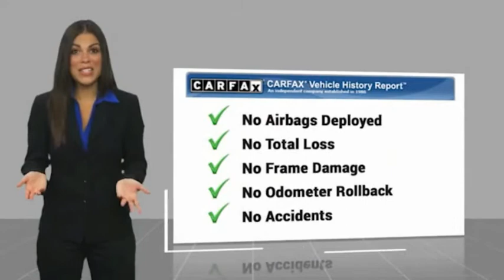2017 Genesis G90 TEMECULA MURRIETA MENIFEE HEMET CORONA ESCONDIDO P3775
2017 Genesis G90 3.3T PREMIUM RWD

Temecula Hyundai
27430 Ynez Rd.

TEMECULA HYUNDAI PROUDLY SERVING TEMECULA, MURRIETA, MENIFEE, HEMET, CORONA, ESCONDIDO, AND SURROUNDING SOUTHERN CALIFORNIA LOCATIONS. THIS SILVER 2017 Genesis G90 IS EQUIPPED WITH A Engine: 3.3L Twin Turbo GDI DOHC 24-Valve V6 -inc: D-CVVT, AUTOMATIC TRANSMISSION, AND RECEIVES AN ESTIMATED 17 City/24 Hwy MPG. 2017 Genesis G90 3.3T PREMIUM RWD Stock #: P3775 | VIN: KMHG34JAXHU027128 | 2017 Genesis G90 3.3T Premium RWD SECURITY SYSTEM AIR CONDITIONING POWER WINDOWS Temecula Hyundai FOR DRIVERS IN THE GREATER TEMECULA, MURRIETA, MENIFEE, HEMET, CORONA AND ESCONDIDO AREAS, YOUR SOURCE FOR INCREDIBLE HYUNDAI MODELS IS TEMECULA HYUNDAI 27430 YNEZ RD TEMECULA, CA 92591